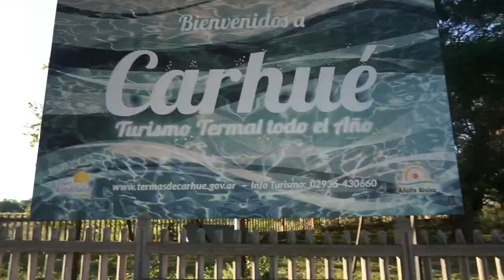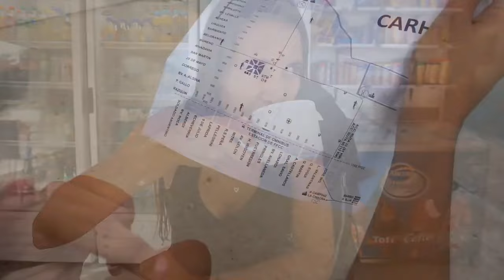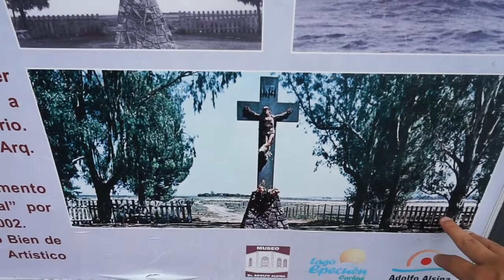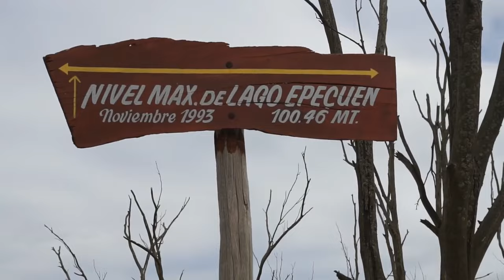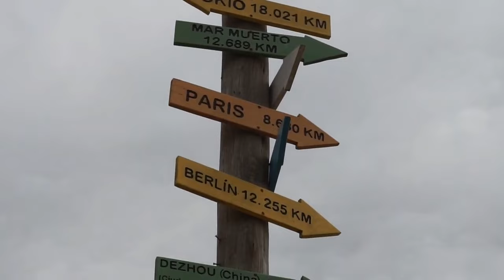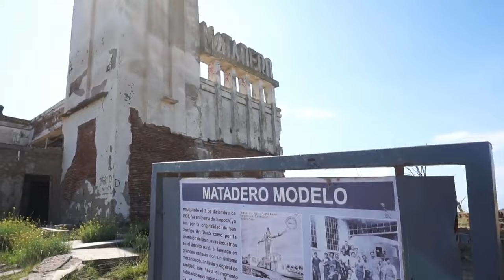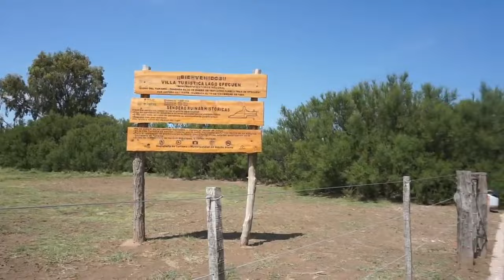tbt Visité la ciudad donde solamente vive un habitante - Epecuén